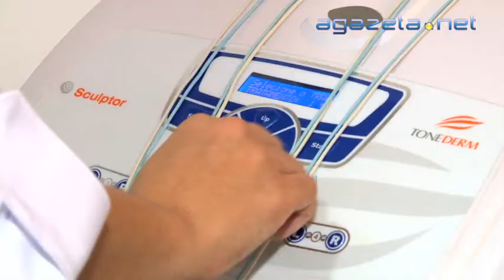Geração Gazeta 14 04 2014 Bloco 2